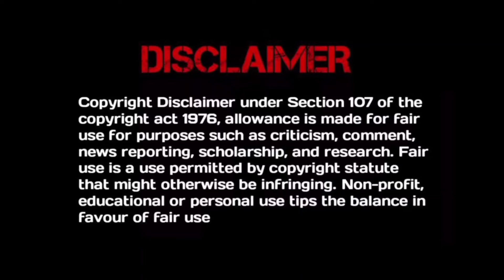Time Travel Love Story 👩‍❤️‍👨 | Love Under The Full Moon | Episode 16 Explained in Telugu